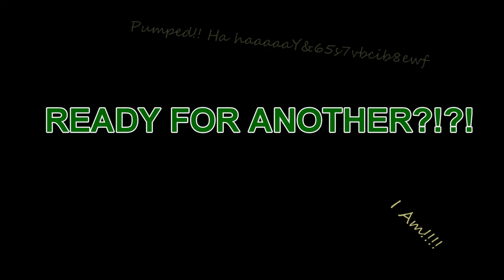New Generation!!!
First video of the new channel!!! Expect a lot more you guys!!!